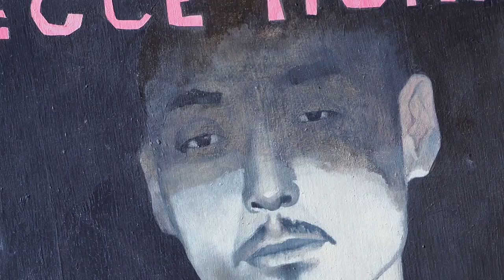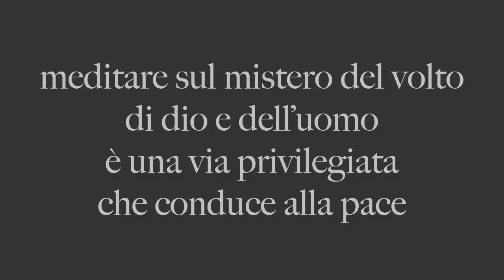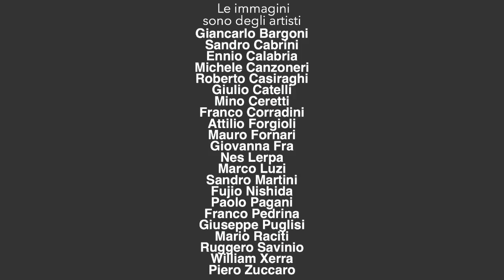ECCE HOMO DI ANTONELLO DA MESSINA. IL VOLTO E I VOLTI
L'Ecce Homo di Antonello da Messina e le opere d'arte contemporanea realizzate da 22 artisti italiani e internazionali che costituiscono la mostra "Ecce Homo. Immagini da Antonello. Artisti contemporanei a confronto" visitabile fino al 28 marzo 2016 alla Galleria Alberoni di Piacenza.

Questo suggestivo video è stato realizzato dall'Ufficio Multimedia della Diocesi di Piacenza in occasione della Quaresima Diocesana 2016